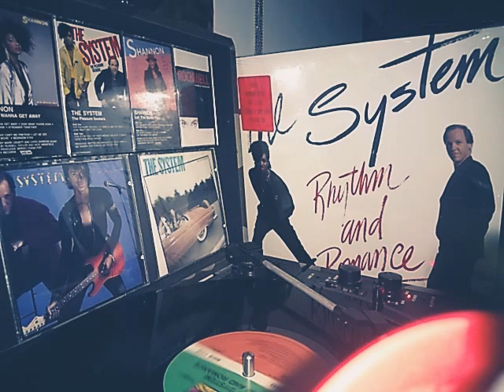the system rhythm and romance: whicked. check description for info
rate the first four the system albums one through four tell me your favorite songs off each album and why ect. to donate to the channel my cash app is $Uga1994 and my PayPal is
Rhythm & Romance is the fifth studio album by The System. It was released in Japan and United States under Atlantic Records in 1989. It reached the position 85 on the Billboard R&B Albums chart.

album  was influenced by the contemporary R&B sound of new jack swing and hip-hop styles. It would be the group's last album for over a decade.